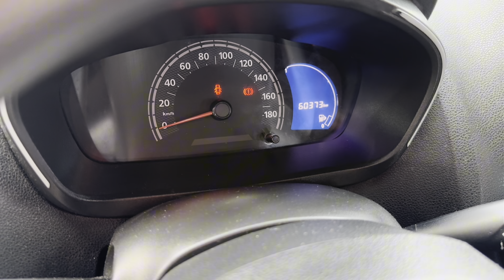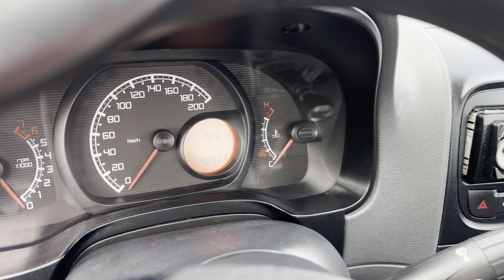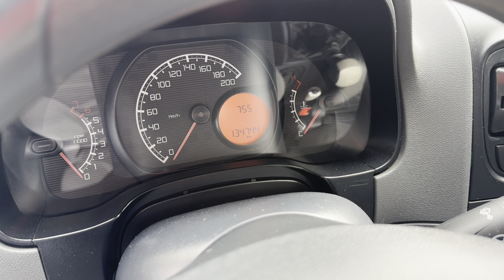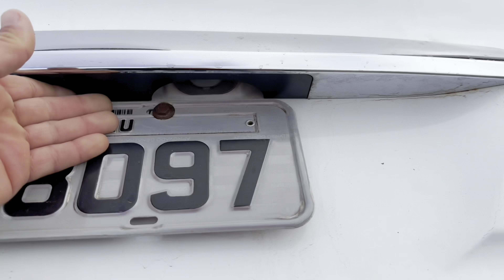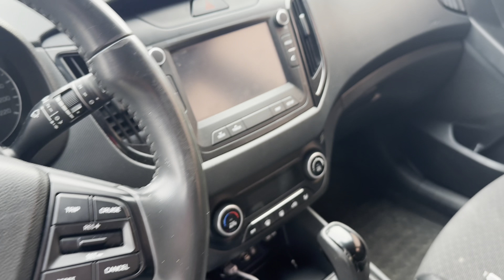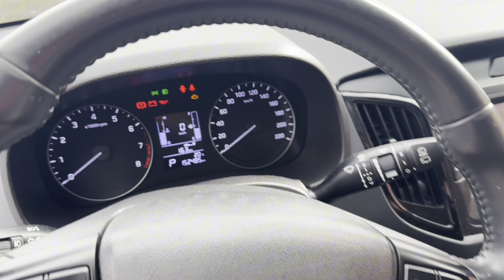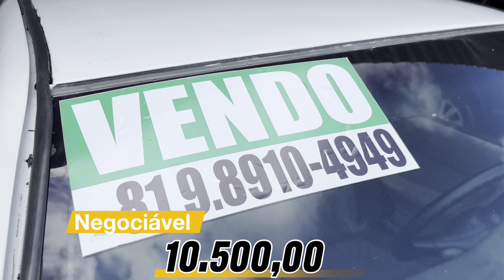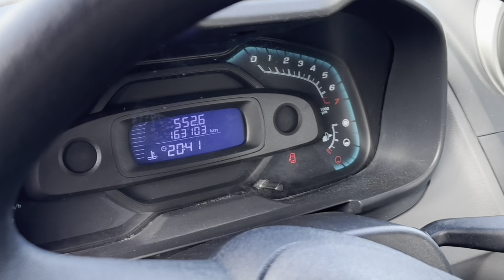COMÉRCIO DE CARROS USADOS | Feira De Carros Usados Em Caruaru PE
OBS:  OS 03 ÚLTIMOS CARROS MOSTRAMOS AQUI ANTES